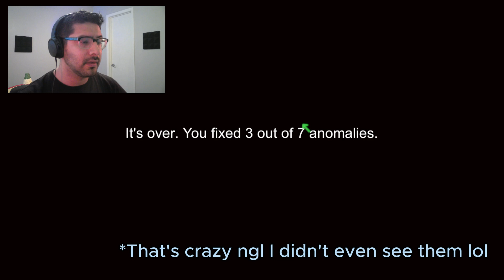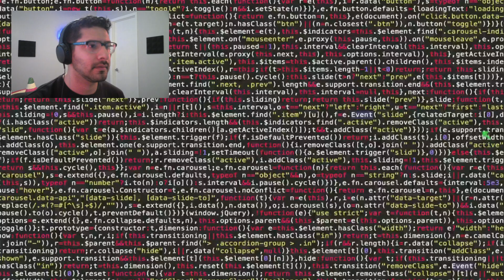I'm On Observation Duty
I Finally Am good at something??